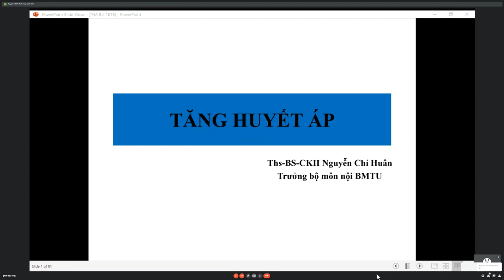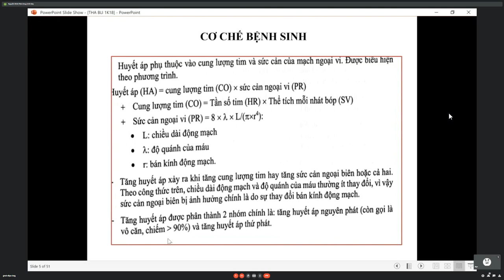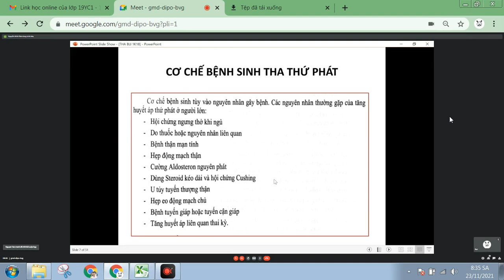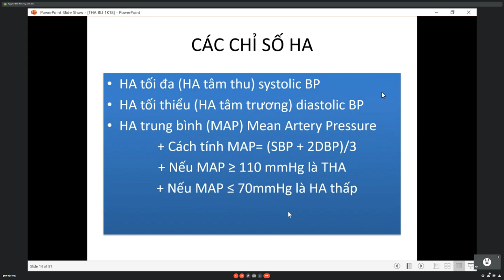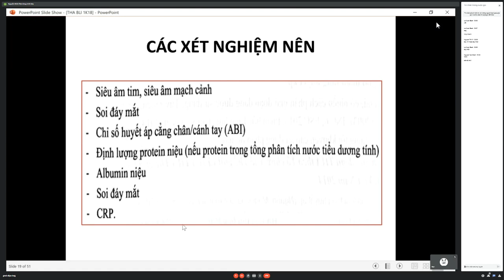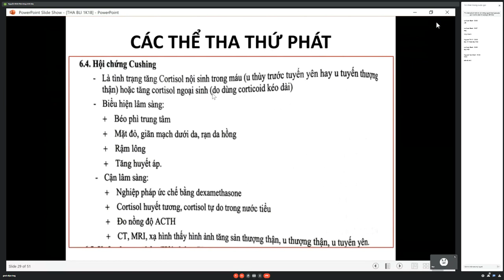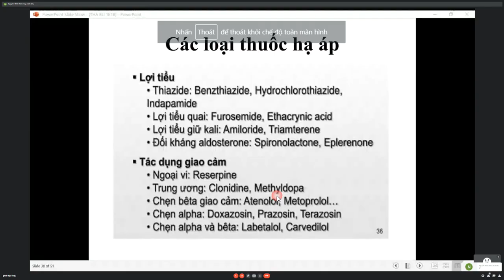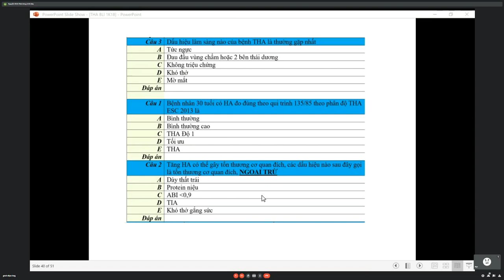tăng huyết áp thầy huân